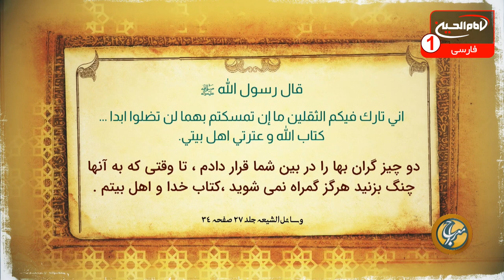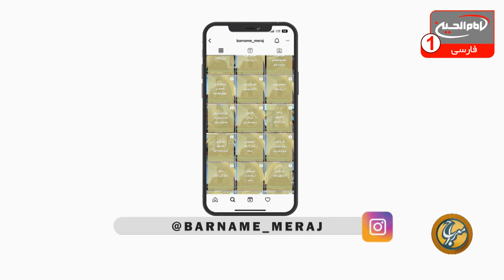منافق، عامل انحراف جامعه مسلمین! | معراج (505) | شیخ مصطفی بهرمن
با اجرای سید حسین موسوی اهوازی | کربلا | ربیع الاول 1444